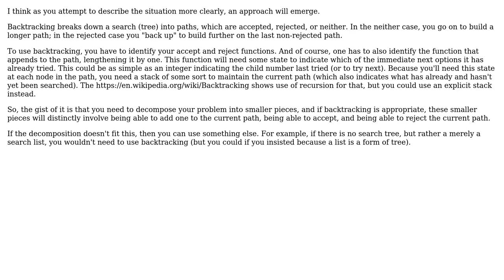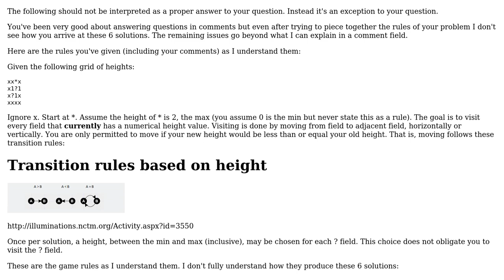Software Engineering: How to implement backtracking to check if all fields have been traversed?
With thanks & praise to God, and with thanks to the many people who have made this project possible! | Content (except music & images) licensed under CC BY-SA | Music | Images & others | With thanks to user Erik Eidt user candied_orange user aurel and the Stack Exchange Network Trademarks are property of their respective owners. You are responsible for your own actions.